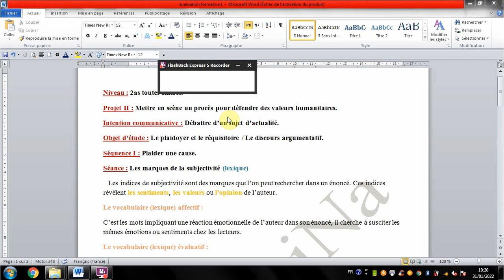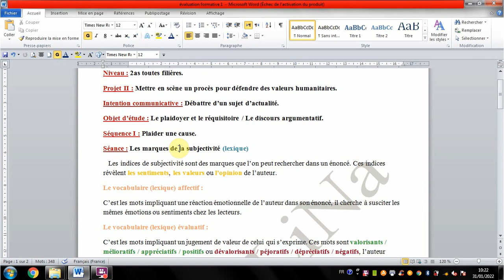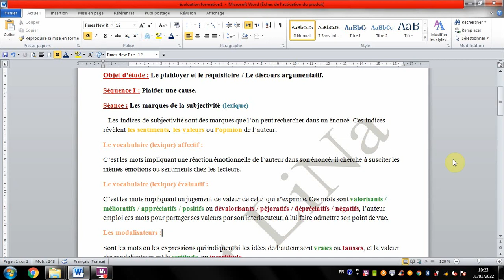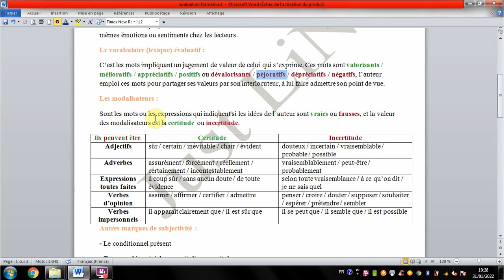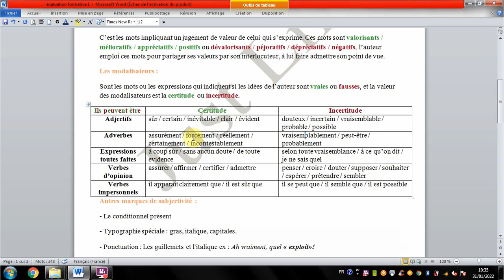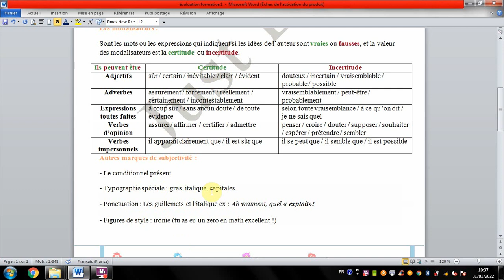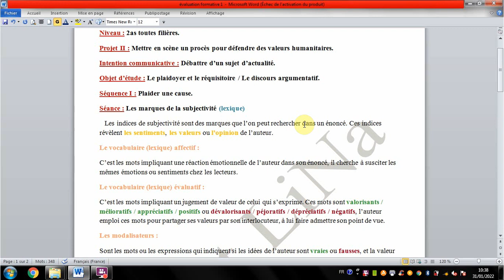les modalisateurs (les marques de la subjectivité) pour 2as et 3as partie 1